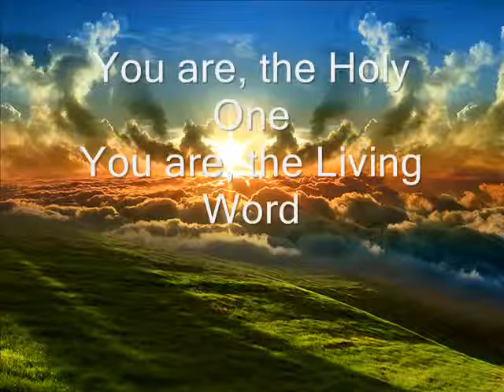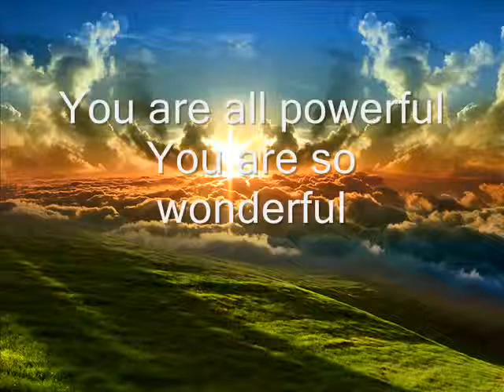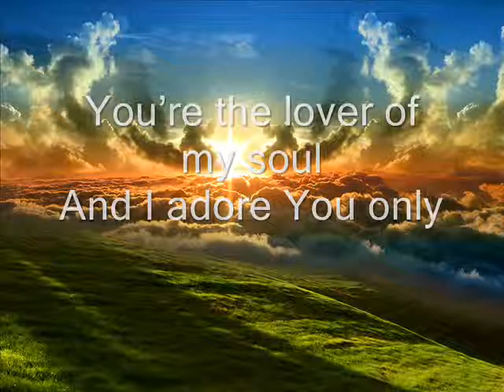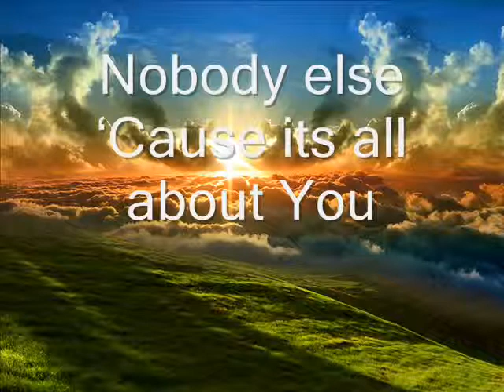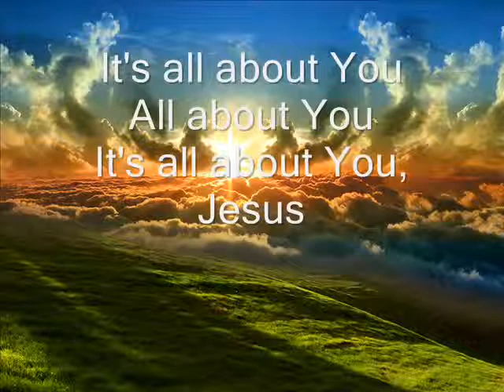It's All About You Lyrics---Lakewood Church